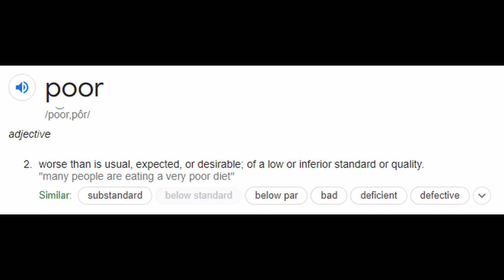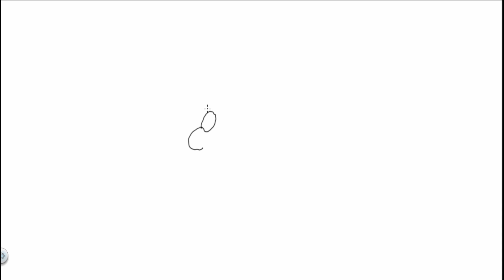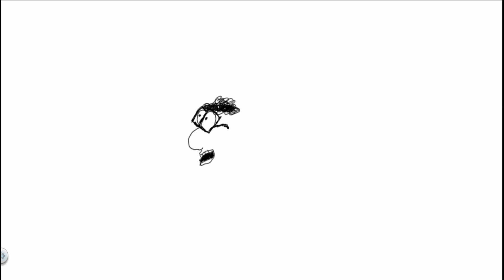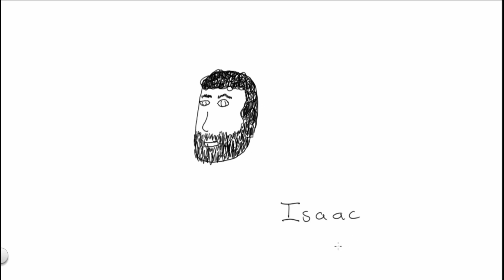Drawing Ourselves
Our first video where we draw ourselves